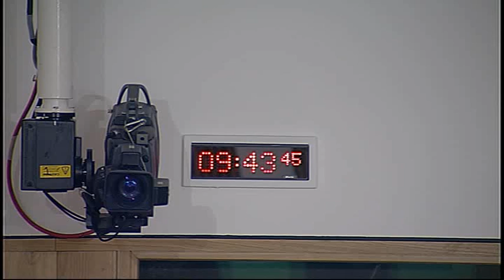Rural Affairs, Climate Change and Environment Committee - Scottish Parliament: 7th October 2015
- Rural Affairs, Climate Change and Environment Committee. Agenda

1. Subordinate legislation: The Committee will consider the following negative instruments—
Sea Fishing (EU ControlMeasures) (Scotland) Order 2015 (SSI 2015/320);
Water Environment (RelevantEnactments and Designation of Responsible Authorities and Functions) (Scotland)Amendment Order 2015 (SSI 2015/323);
Tuberculosis in Specified Animals(Scotland) Order 2015 (SSI 2015/327)

2. Land Reform (Scotland) Bill: The Committee will take evidence on human rights aspects of the Bill from—
Eleanor Deeming, Legal Officer, Scottish Human Rights Commission;
Kirsteen Shields, Lecturer, University of Dundee;
Megan MacInnes, Advisor - Land, Global Witness;
Charles Livingstone, Partner, Brodies;
Mungo Bovey QC, Faculty of Advocates.

3. Public petitions: The Committee will consider the following petition- PE1490 by Patrick Krause on behalf of the Scottish Crofting Federation, on Control of Wild Goose Numbers.

4. Land Reform (Scotland) Bill (in private): The Committee will consider evidence heard earlier in the meeting.